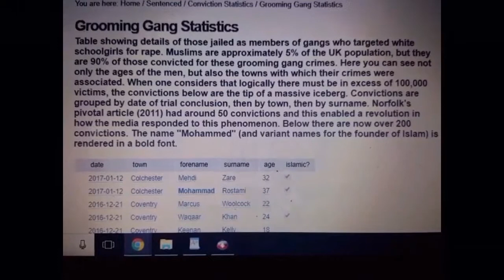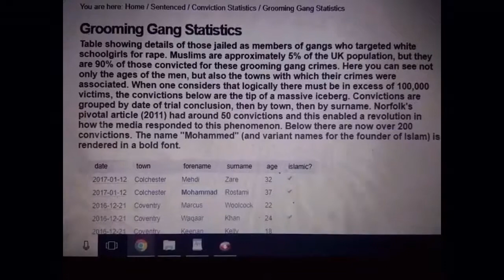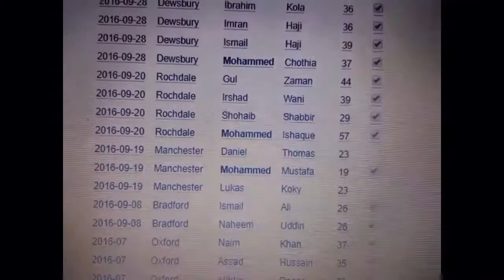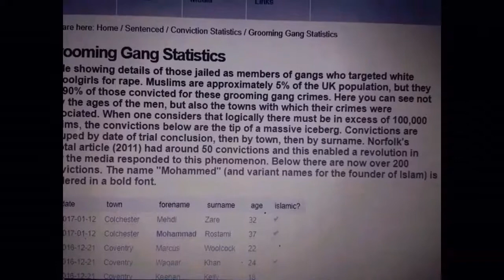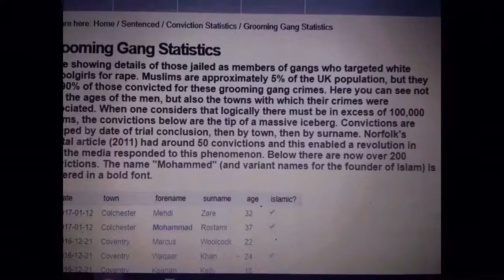USA see UK's 90% jailed violent sex gang crimes 'none white' Heritage?.